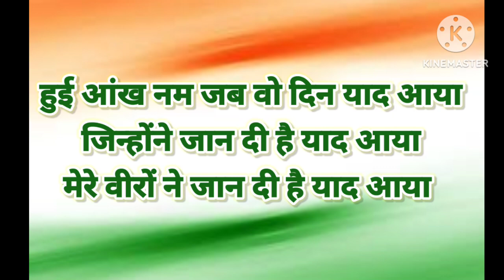15 अगस्त का शानदार देशभक्ति गीत |Patriotic Song With Lyrics |Deshbhakti Song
15 अगस्त का शानदार देशभक्ति गीत |Patriotic Song With Lyrics |Deshbhakti Song|

15August song
rastriye song
patriotic song
deshpremi song
deshpremi geet
amar shaheedon ke geet